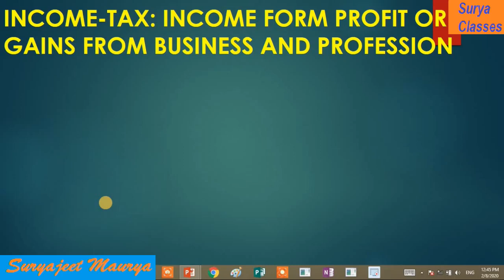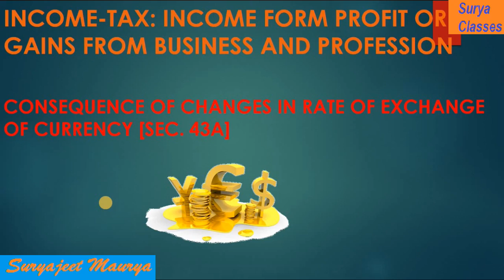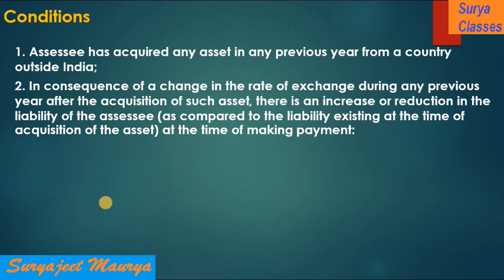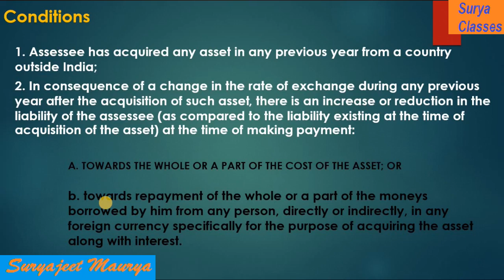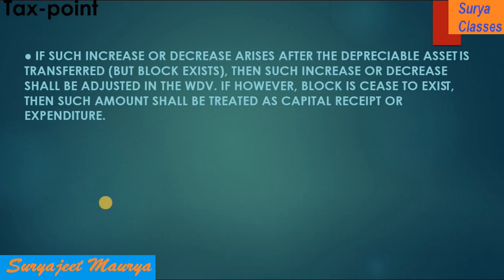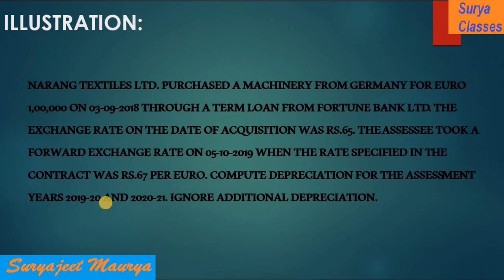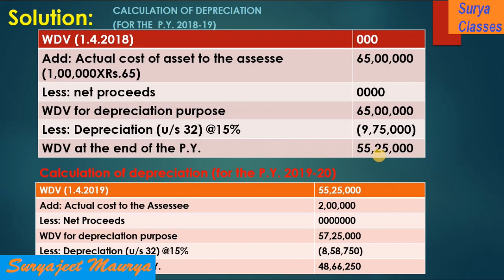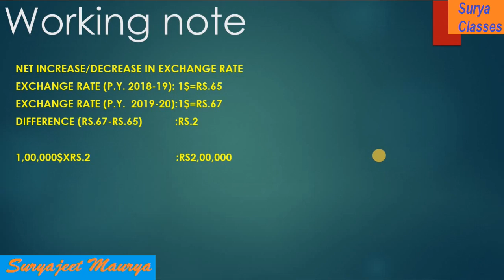Change In Exchange Rate: PGBP: Lecture-89: A.Y. 2020-21: Income-Tax